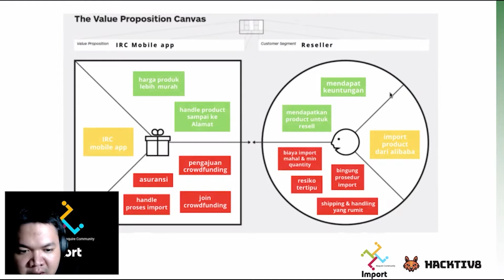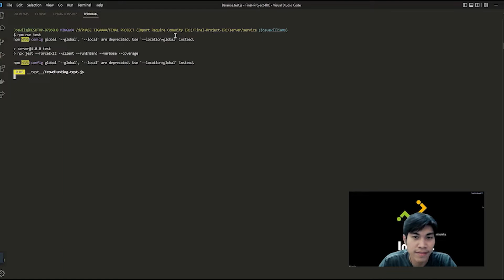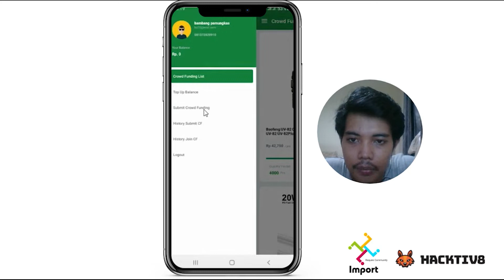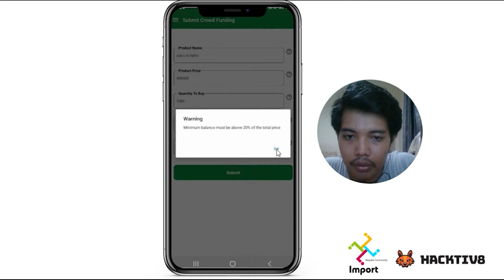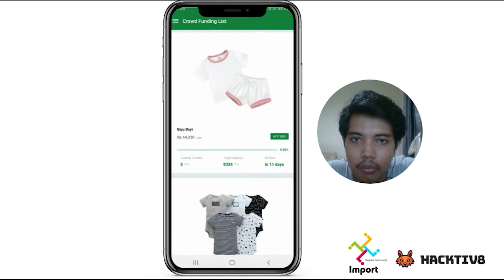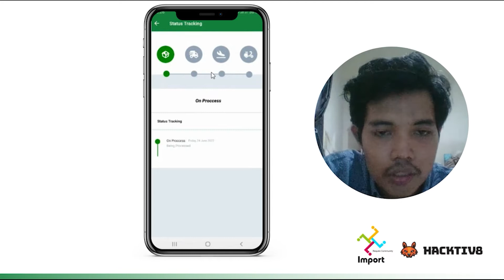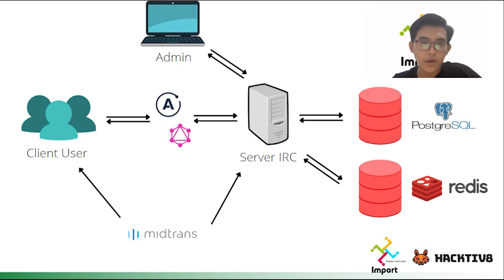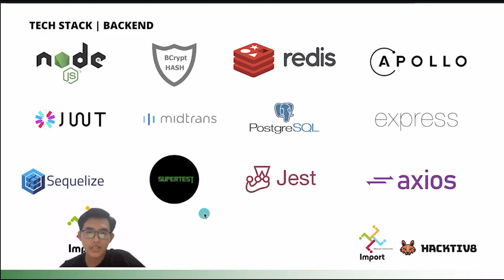Hacktiv8 Batch 23 Final Project - Remote: Import Require Community (IRC)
Mobile application to buy imported goods, you can apply for crowdfunding and it will be broadcast in real time in the chat column(or as push notification), and can also upload a promotional video that will be displayed on import details.

Team Members:
* Dandi Rahmadani
* M Romzi Fauzi Lubis
* Begawan Diazafa Izan
* Josua Williams
* Frans Yosua Christianto
* Ricky Defian Saputra